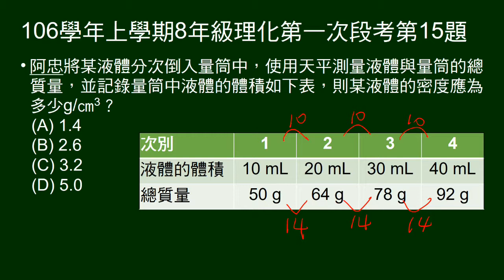106學年上8年級理化一段第15題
給量筒測量液體體積、質量結果表格，問液體密度